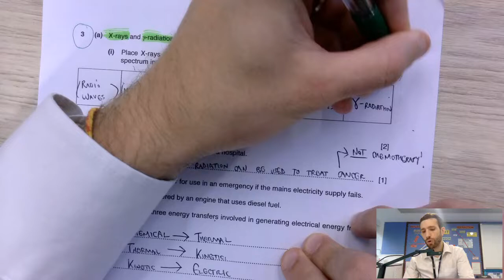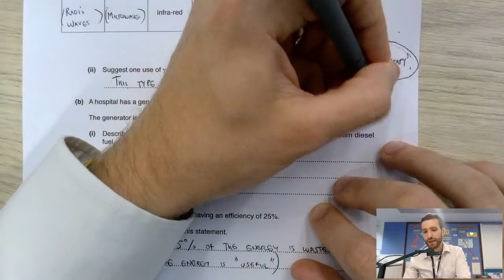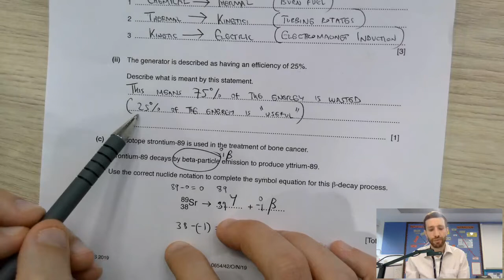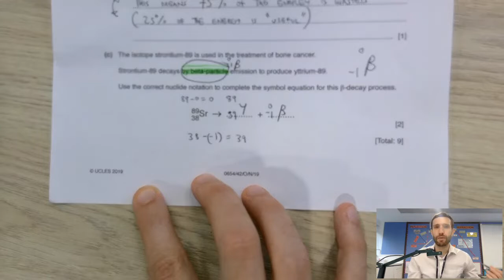0654 Coordinated Sciences Winter 2019 QP 42 Question 3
*AN OLDIE BUT A GOODIE! If you would like to request an explainer video, let me know the paper/exam board and question number and I'll try to get something recorded! Good luck!